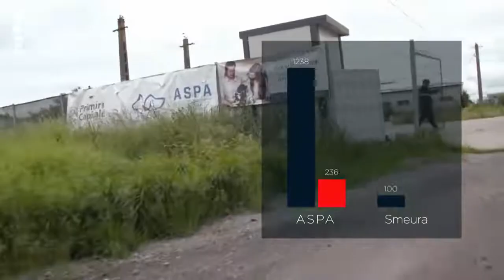Straßenhunde in Rumänien - Ein Beitrag von ARTE